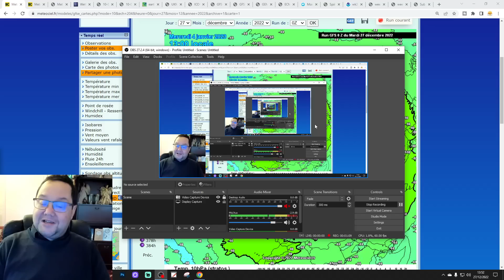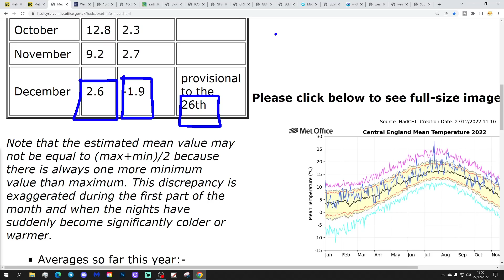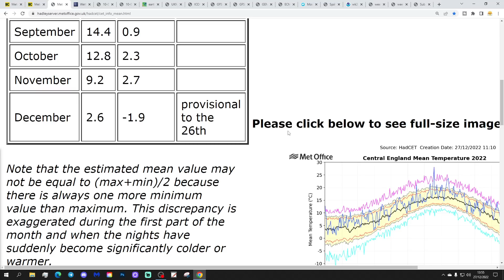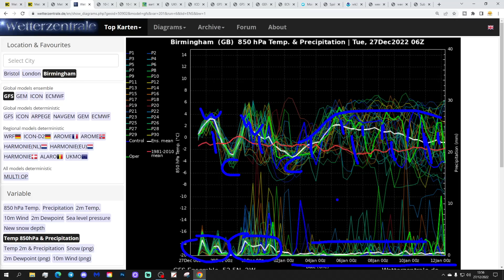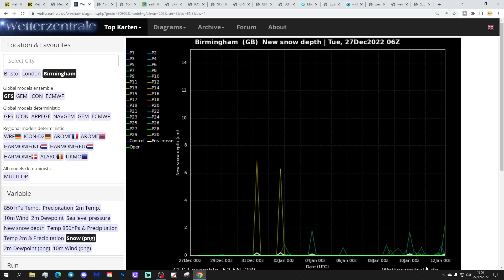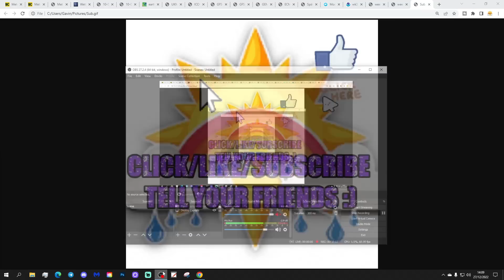Ten Day Forecast: Looking Very Mild For The First Half Of January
Hello everyone and thanks for tuning in to today's video. We're going to look at the weather for the next ten to fourteen days for this video. Day ten will take us to the sixth of January -  and we'll be able to extend out beyond that with the extended GFS and ECM ensembles (they run to around a couple of weeks)

Low pressure will continue to dominate the weather through the rest of Christmas and into the New Year bringing spells of heavy rain and gale force winds. Looking ahead to next week and early January we should find the worst of the wind and rain easing off and with heights rising to out south we may turn very mild with southwesterly winds bringing the air all the way from the Azores through the first week of January... The first half of January is looking very mild today. Meanwhile stratosphere-wise we continue to see further hints of a major warming of the stratosphere over Siberia through the second week of January and possibly even an SSW (Sudden Stratospheric Warming) so this video brings you up to date with all the latest stratospheric developments...

💡  Video Credits: 💡

💡  GWV Links: 💡